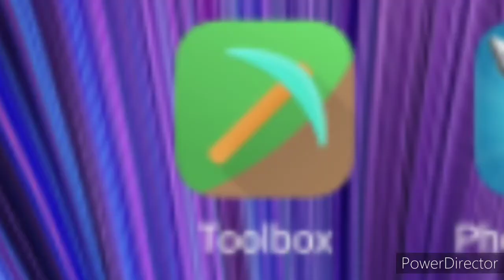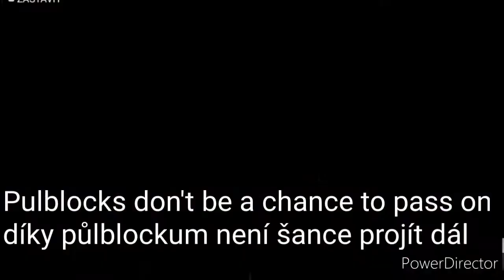Na tohle se někdo opravdu chytil ?! UHC-RUN Past | Minecraft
Aktuálně mám od YouTube delší dobu pauzu a 90% videí sem pro jistotu stáhl, protože byly cringe. Aktuálně připravuji Come back, ale mám trochu problém s Google účtem... Budu se snažit, aby posun po mém vrácení byl co možná největší ! Máte se na co těšit :D